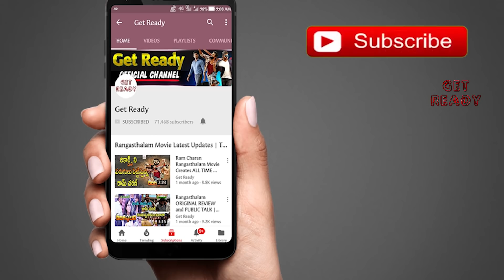Megastar Chiranjeevi 42 Years Journey | Special Story On Megastar Chiranjeevi Movies | Get Ready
Megastar Chiranjeevi 42 Years Journey. Tollywood Hero Megastar Chiranjeevi Completed 42 Years In Telugu Industry. SyeRaaNarasimhaReddy 2019 latest Telugu Movie ft. Megastar Chiranjeevi, Amitabh Bachchan, Nayanthara, Tamannaah. Directed by Surender Reddy. Produced by Ram Charan.